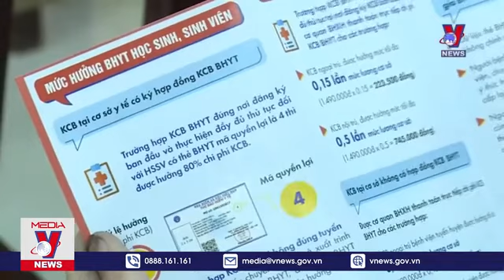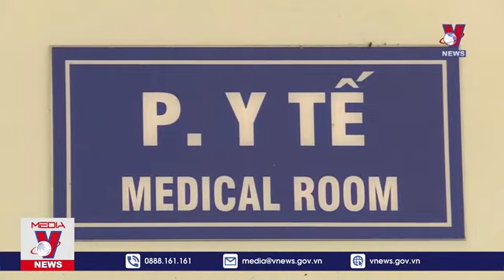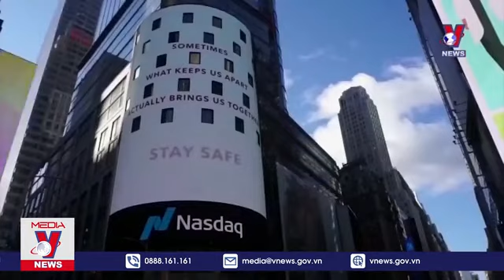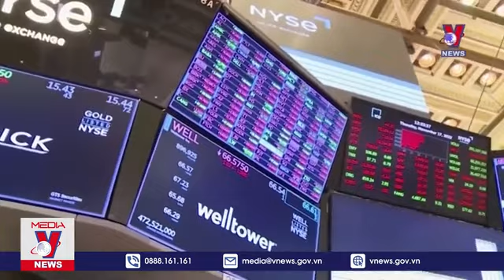Thời sự 20h tối ngày 14/3 - Tin nóng Thế giới mới nhất - VNEWS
VNEWS - Bản tin Thời sự 20h cập nhật tin tức 24h, thời sự mới nhất tối 14/3/2023:
Nhật Bản, Singapore tăng cường quan hệ song phương, thúc đẩy hợp tác ASEAN
Mỹ, Philippines tăng cường tập trận chung
Cơn địa chấn của ngành ngân hàng Mỹ
Số người nhập cư bất hợp pháp vào Italy tăng đột biến
Thúc đẩy hợp tác Việt Nam - Australia
HĐ Kiến nghị điều chỉnh slot bay để phát triển thị trường du lịch quốc tế
BHYT chăm lo và bảo vệ sức khoẻ học sinh, sinh viên

Mời quý vị và các bạn xem thêm: Nga 'khôn khéo' vượt qua bức tường trừng phạt của phương Tây giúp lấy nguồn vi mạch sản xuất quân sự